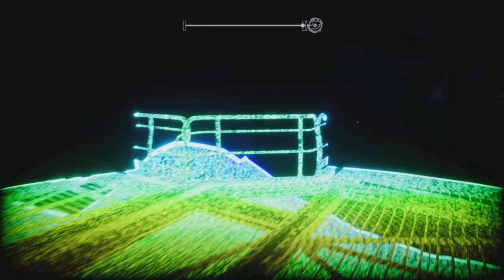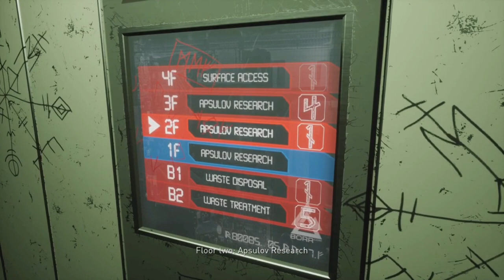Apsulov End Of Gods Part 2: Meeting Dr Henrik and exploring Niflheim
0:00 Intro
0:37 video
37:00 outro
In this episode we finally meet a friendly face who isnt trying to chase us down and k*ll us who gives us a task that could save the world and learn more about who I am